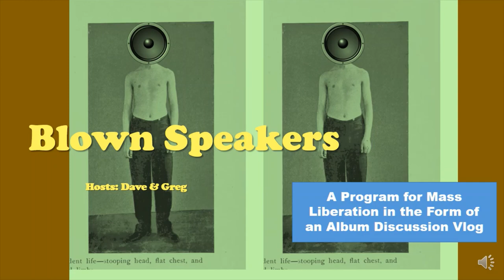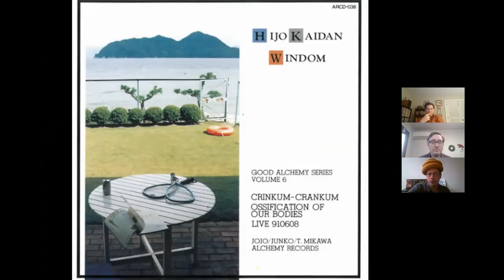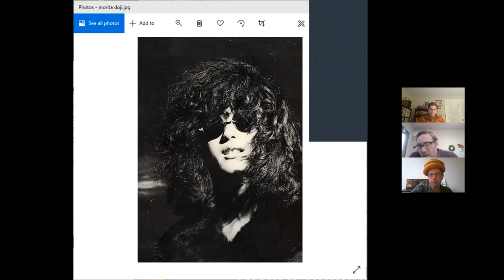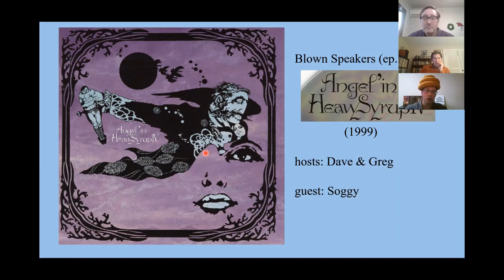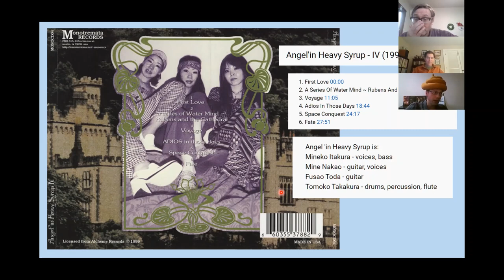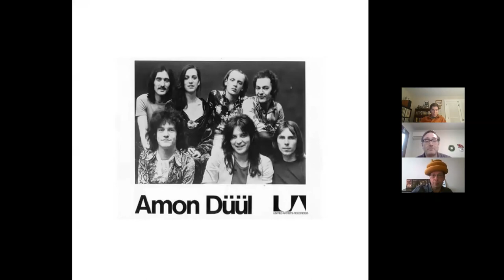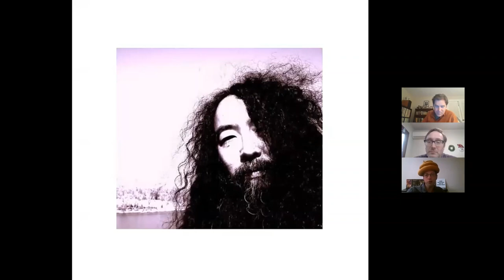Blown Speakers -- episode 7: Angel'in Heavy Syrup – IV (1999)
Dave & Greg discuss Angel'in Heavy Syrup's farewell psychedelic space conquest.

Special guest: Soggy

Please send hate mail to: blown (dot) speakers (dot) vlog (at) gmail (dot) com